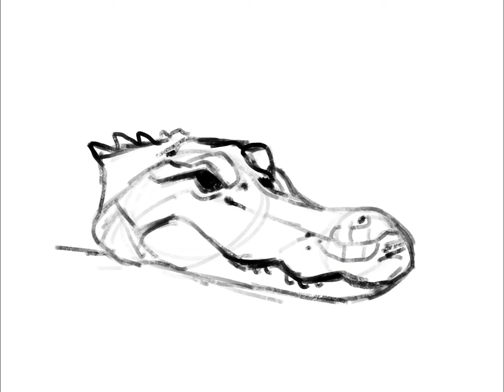Alligator-san (speed paint)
I drew an alligator. done in procreate!
There were so many details and it was so frustrating.
I think it turned out ok tho and i had a lot of fun!

PLEA SE ENjoY THE FREE YT MUSIC THIS MADE ME LAUGH SO MUCH
WHAT A. B O P!!